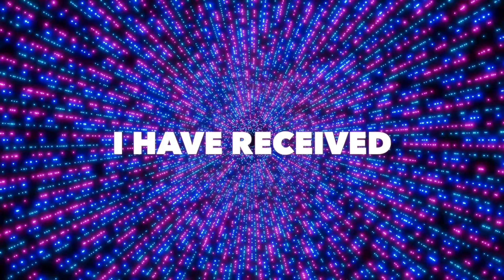BIBLE VERSE MEDITATION VIDEOS. NUMBERS 23:20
Anniespringt presents, a series of short unique bible verse medtation videos. Giving the viewer insight on where to look in the bible for meditation, directions, prayers and guidance. Watch God word come to life. Offering Inspriation, hope, and joy In our Lord and Savior Jesus Chirst.